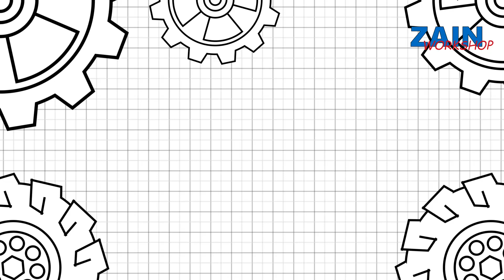RC Car Chassis For Classic Toys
3D Printed Car Chassis, Motorized , RC controlled and it's surprisingly fast.